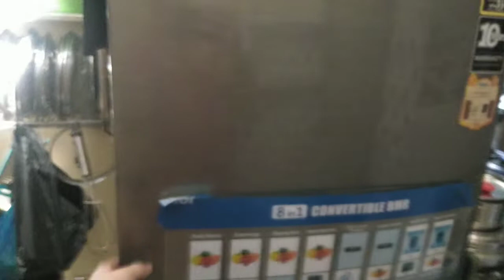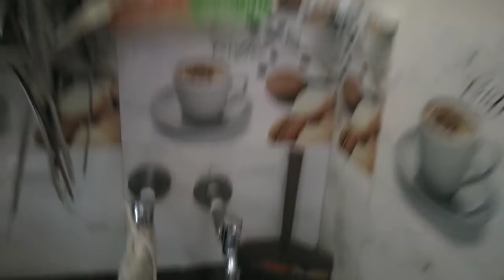माझं चाळीतील घर (माझं माहेर)आठवणींनी भरलेलं सुखं दुःख सर्व इथे गोड लागणारं माझं सुंदर घर